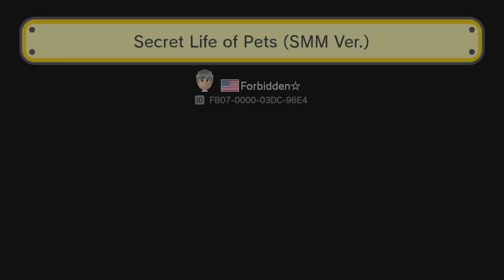Secret Life of Pets (SMM Ver.) by Forbidden☆ - Super Mario Maker - No Commentary 1bq